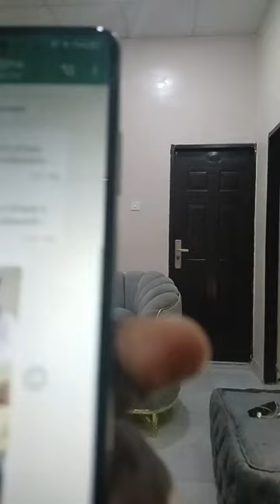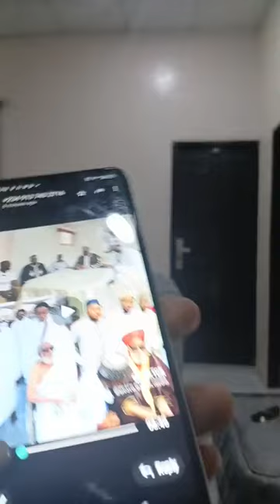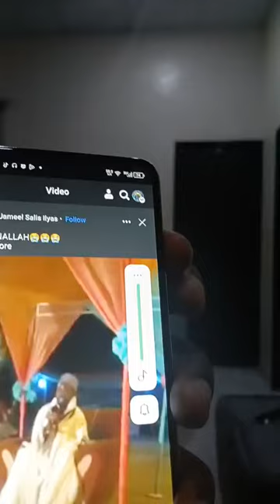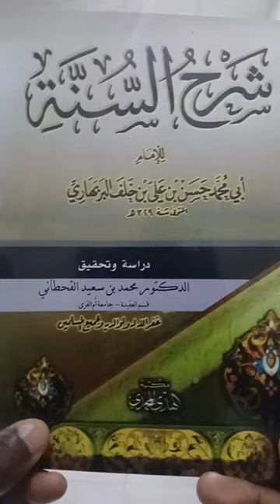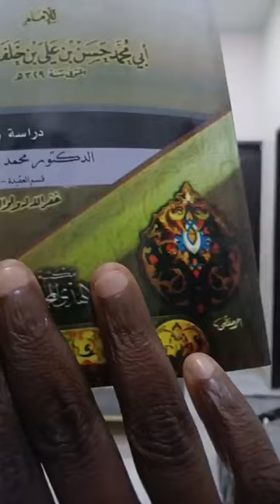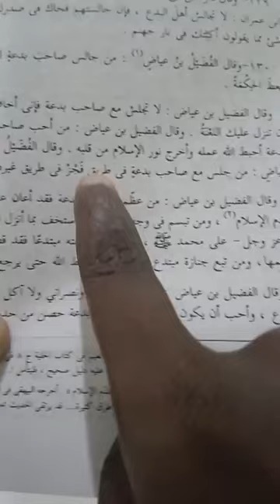Nasiha Zuwa Ga Wasu Maluman Nigeria Da Suka Kai Ziyara Ghana || Sheikh Alkanawy